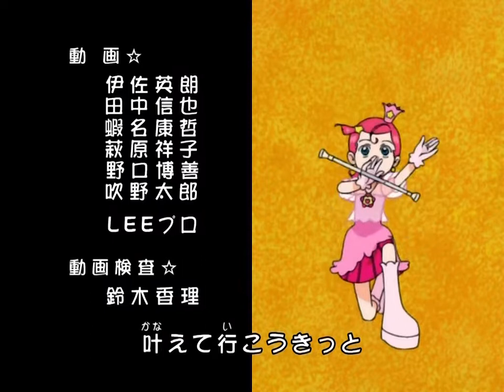Cosmic Baton Girl コメットさん☆ ED1 - トゥインクル☆スター